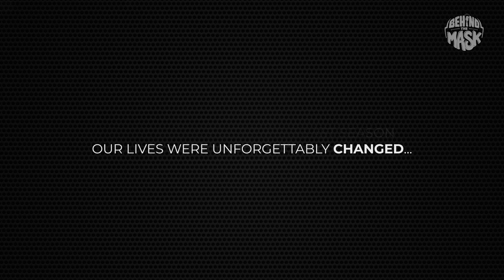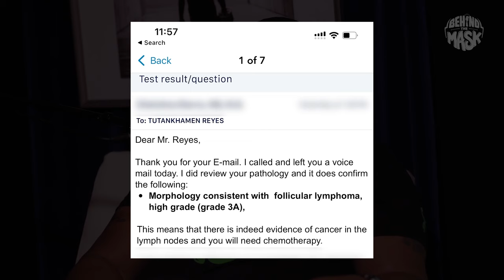TUTAN FIGHTS BACK! F*CK CANCER! (Clean Version)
Takeo & Tutan kickoff Season 5 of Behind the Mask Podcast talking about Tu's surprising battle with cancer, recording at the Super Bowl while undergoing treatment, & the importance of getting your health checked.

Bring your tissue as this episode shows the vulnerable side of a strong man.

NFL Legend Takeo Spikes has expanded upon the success of his book "Takeo Spikes presents; Behind The Mask Book", in a podcast series with NFL Veteran Tutan Reyes which features many other pro-athletes and celebrities discussing a range of topics such as fatherhood, relationships, business, social issues and untold personal stories.

Creator, Co-Host & Executive Producer: Tutan Reyes
Produced by Behind the Mask Media, LLC
Videography: Simone Kilgore | Patchwerk Recording Studios
Audio Engineer: Evan Melville | Patchwerk Recording Studios
Sounds Powered by DJ JWATTZ